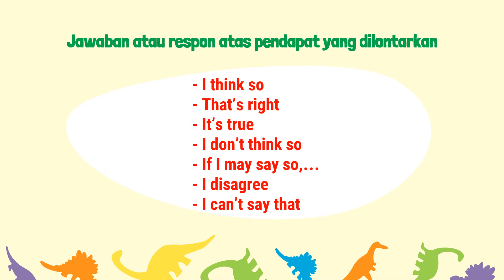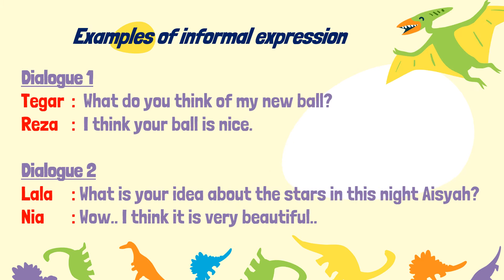ASKING AND GIVING OPINION ( TO TELL WHAT WE OR OTHER PEOPLE THINK)